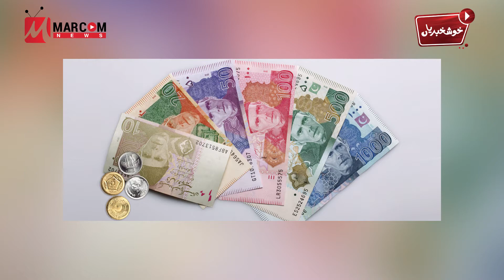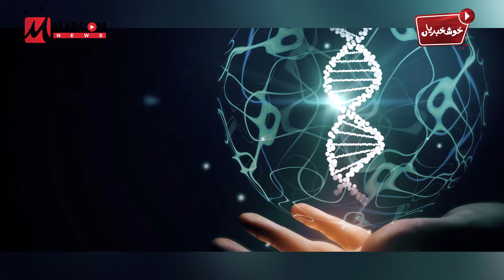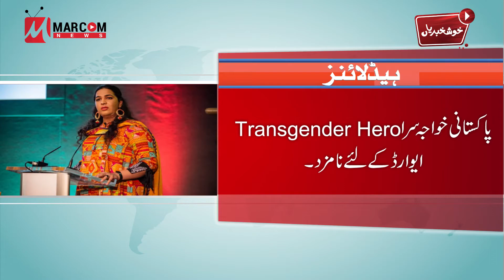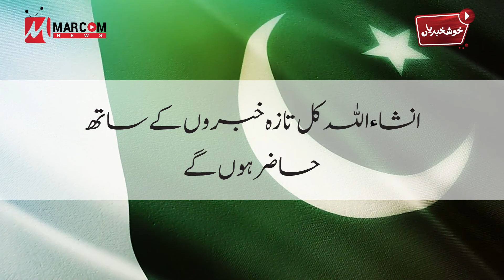NASFF to highlight amateur film-makers |Rupee becomes 3rd best Asian currency | Khushkhabrian 11 Nov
Ready for much needed goodnews?
Hurrah it's khushkhabrian time - 11th November 2020!